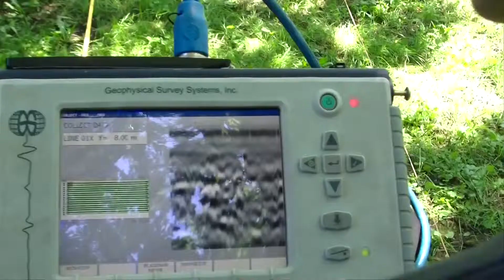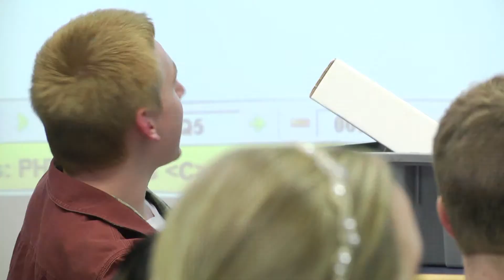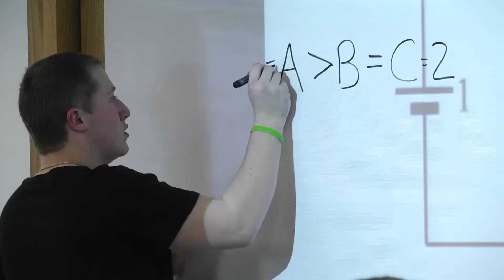Ithaca College, Physics Department - Dedicated to Physics Education Research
The Physics Department at Ithaca College is leading the way in physics education. Two faculty members are dedicated to physics education research. All introductory courses are taught in a performance based laboratory setting. That makes it a participation science for them rather than just an observational one. Because it is a four year college, undergraduates get access to research projects without having to compete with graduate students. Two professors have research projects being conducted with NASA. Students are part of that research.